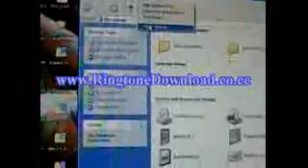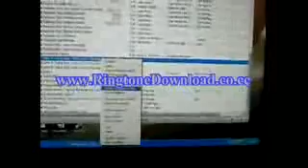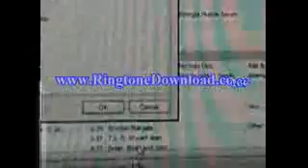Iphone 3G Custom Ringtone Walkthrough Works Guaranteed